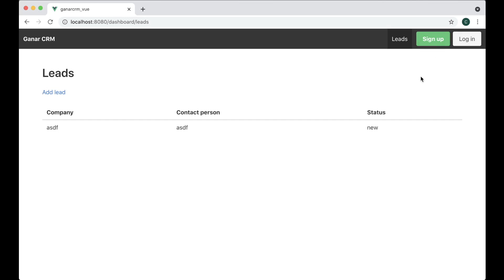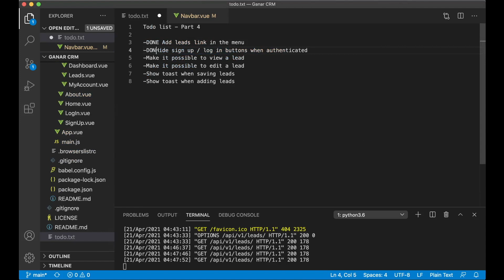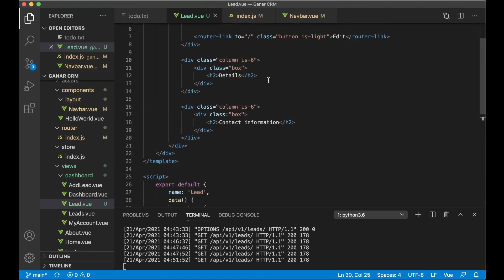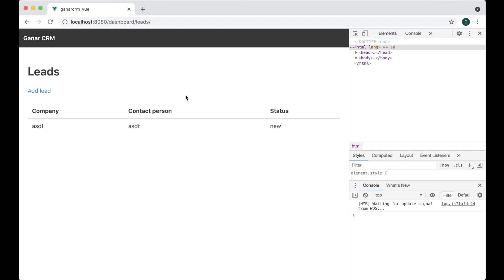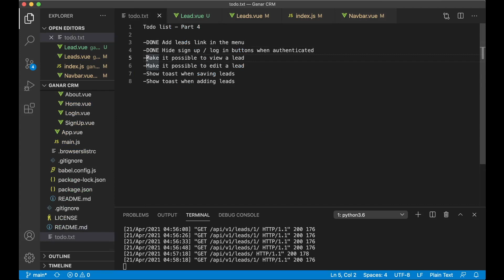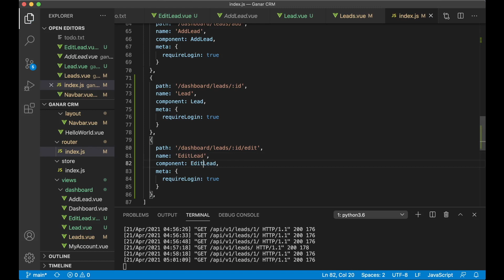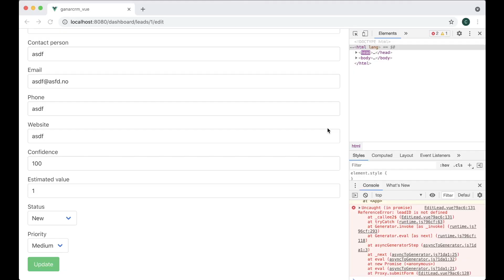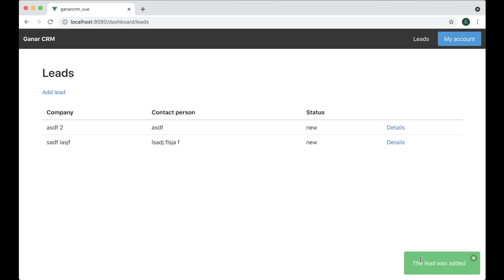Building a Simple CRM Using Django And Vue - Part 4 - Edit leads | Django (DRF) And Vue Tutorial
In the fourth part of the "Building a CRM Using Django And Vue" series, we will make it possible to edit leads and also view the detail page.

00:00 Leads link
01:02 Hide buttons in menu
02:35 View leads
10:51 Edit leads
16:40 Showing toasts

I also do some other changes in the Vue frontend like adding toasts, hiding buttons in the menu and similar.

Important links